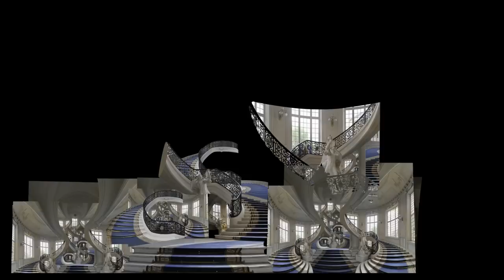Jean François Rauzier's magnificent Digital Photographic Art HD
A brief look at the digital photographic art of Jean François Rauzier